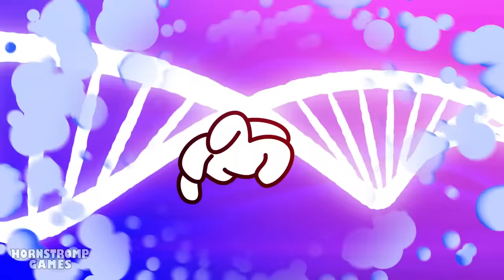THE AMAZING DIGITAL CIRCUS, But They're ABSTRACTED! UNOFFICIAL Animation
Mental health has taken its toll on Jax and he begins to be embraced by the fearsome abstraction. At that moment, Pomni was passing by his room, finding herself facing the sinister trance of his friend Jax. I foresee an interesting chase in the next few seconds...

00:00 - THE AMAZING DIGITAL CIRCUS, But They're ABSTRACTED?!
04:17 - THE AMAZING DIGITAL CIRCUS But They're HUMANS?!
10:32 - THE AMAZING DIGITAL CIRCUS, But the COLORS are MISSING?!